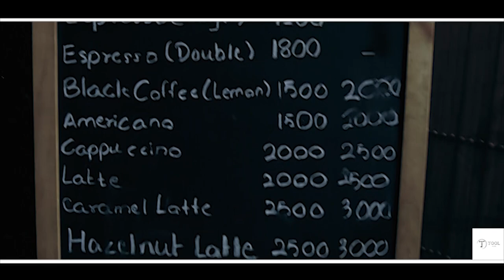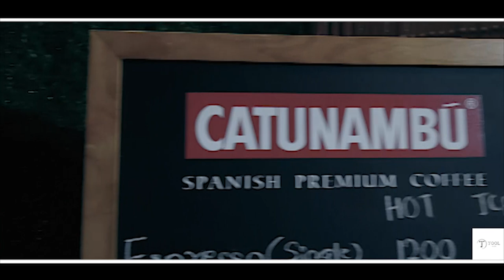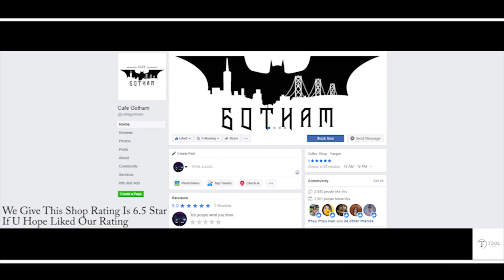Cafe Gotham Ep 1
⏺မဂၤလာပါဗ်ာ အားလံုးTool V-Logs မွာႀကိဳဆိုပါတယ္
Tool V-Logs Page မွာ V-Logs တစ္ခုအေနနဲ႔မဟုတ္ပဲ
ေအာက္ပါ ေတြကိုပါ Review V-Logs အေနနဲ႔တင္ဆက္ေပးသြားမွာပါ။
⭕️Food
⭕️Location
⭕️Beauty
⭕️Product Review
အခုတင္ေပးမယ္Video ေလးကေတာ့ ကြ်န္ေတာ္တို ့Tool V-Log ရဲ ့First Video ေလးျဖစ္တဲ့ Rating အေနနဲ ့ 6.5 Star ရရွိထားတဲ့ Cafe Gotham ပဲျဖစ္ပါတယ္။
လိပ္စာကေတာ့
အမွတ္​ ၇၃ အထက္​ၾကည္​့ျမင္​တိုင္​လမ္​းမႀကီး ည​ေစ်းမွတ္​တိုင္​ႏွင္​့ ဘူတာမွတ္​တိုင္​ၾကားမွာပါ
အုန္​းပင္​လမ္​းထိပ္​ပါ

လူႀကီးမင္းတို႔လုပ္ငန္းေတြလူသိမ်ားၿပီးမိမိတို႔ရဲ႕လုပ္ငန္းProduct ေတြရဲ႕Rating ကိုသိရွိလိုပါက စံုစမ္းေမးျမန္၍ကြ်န္ေတာ္တို႔ Tool V-Logs ႏွင့္ဆက္သြယ္လိုက္ပါ။

စီးပြားေရးလုပ္ငန္းရွင္မ်ားအေနႏွင့္လဲကြ်န္ေတာ္တို႔ရဲ႕အစီအစဥ္ေတြမွာေစ်းႏႈန္းခ်ိဳသာစြာျဖင့္ေၾကညာမ်ားထည့္သြင္းႏိုင္ပါသည္။